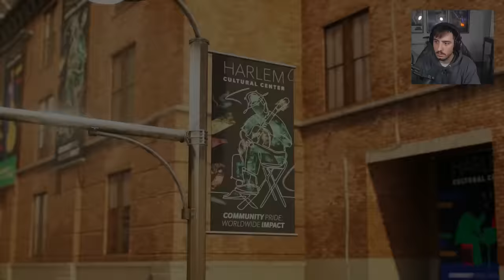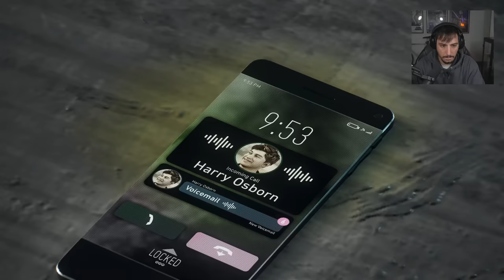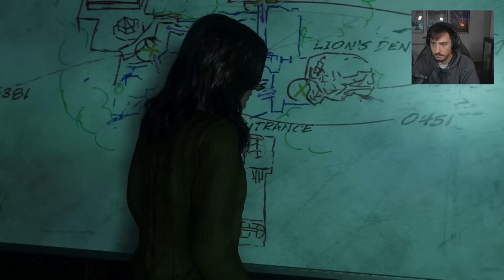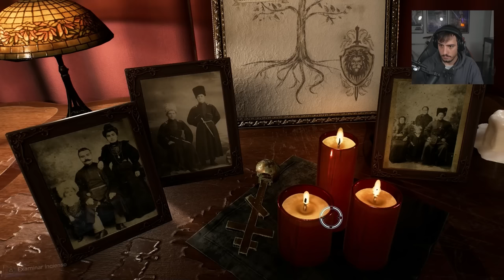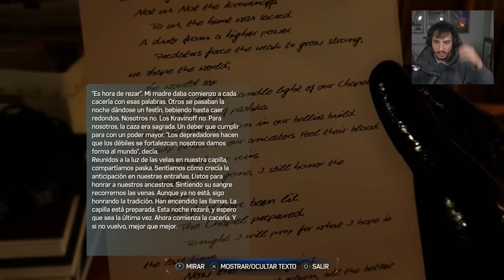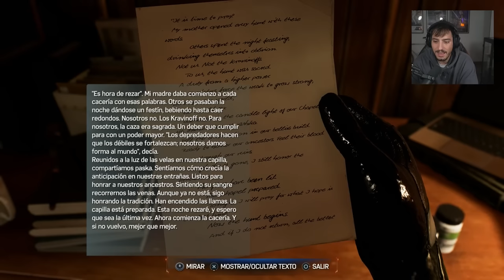¿SER BUENO O SER PODEROSO? LA ELECCIÓN ENTRE EL BIEN Y EL MAL | EPISODIO 3 MARVEL 'S SPIDERMAN 2 PS5